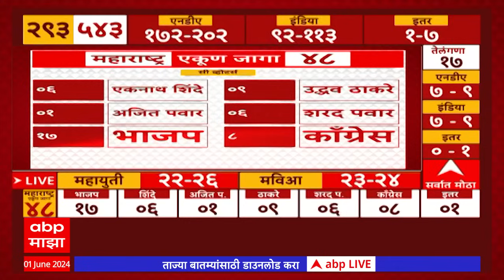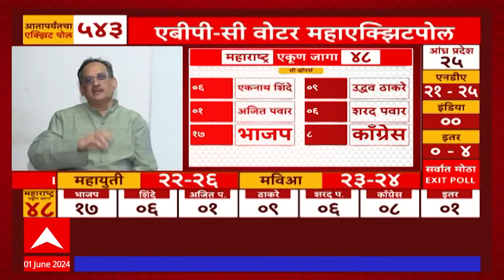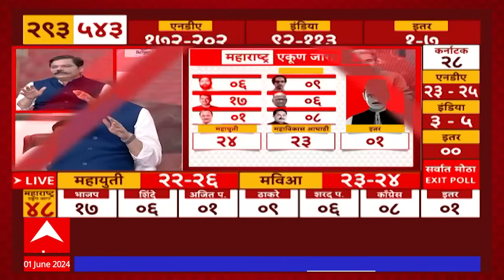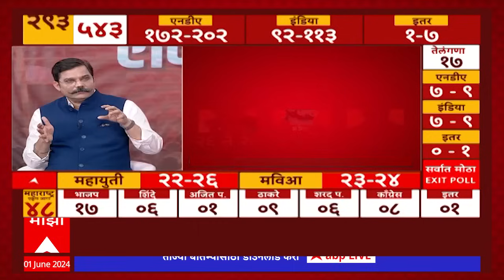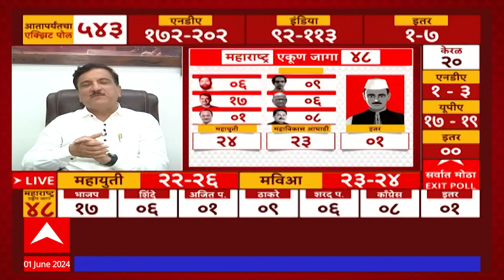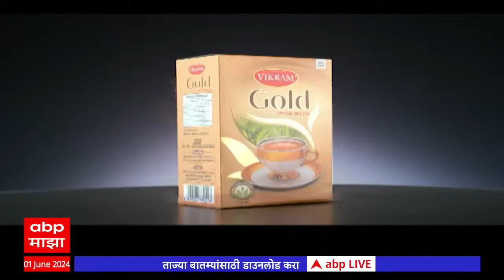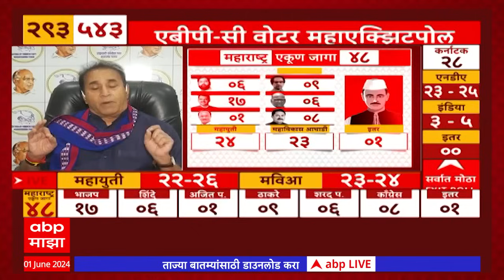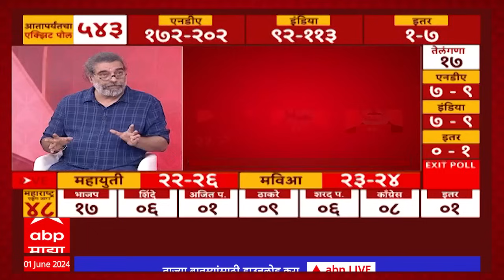Lok sabha Exit Poll 2024 : 2019 च्या तुलनेत महाराष्ट्रात भाजपच्या 6 जागा घटणार